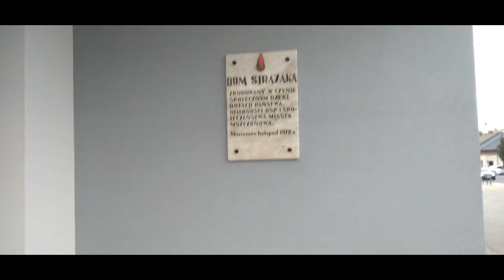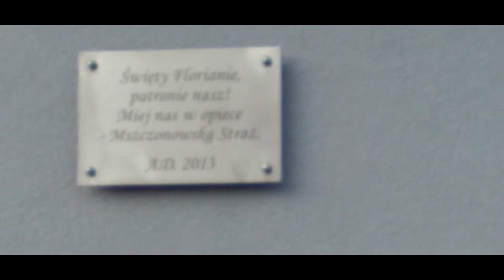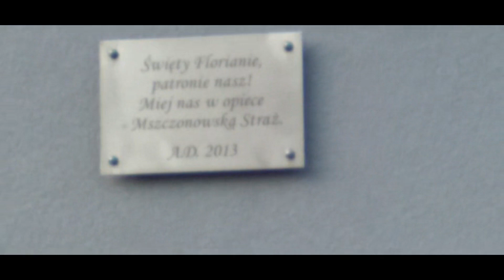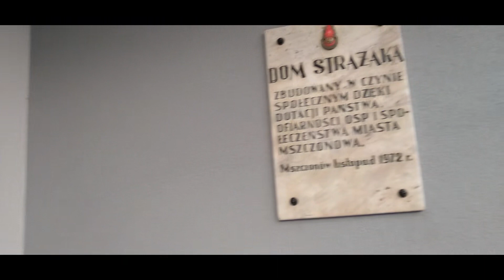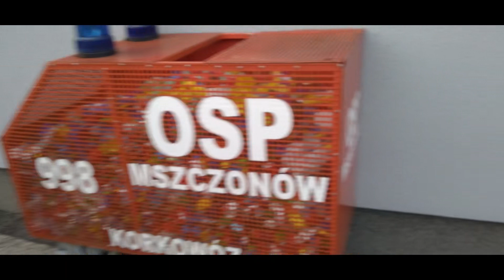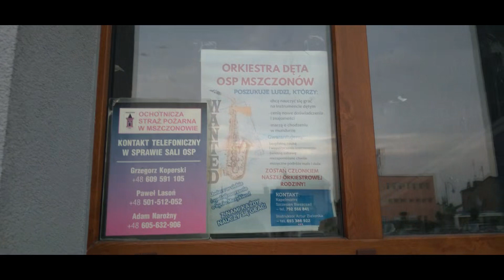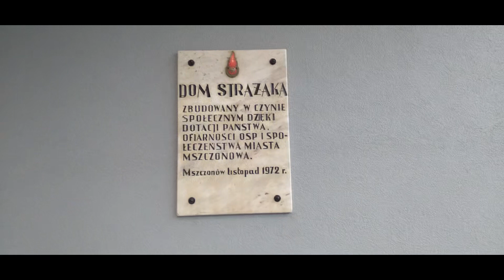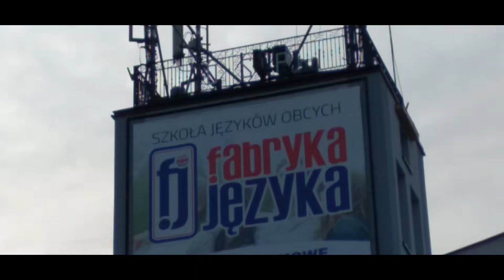Nasłuchy z przed lat. Proszę nie regulować odbiorników. KONKURS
czasy gdy zabawką dla hobbystów w całej Polsce tysiące hobbystów, laweciarzy i wielu innych zawodów i profesji miało dostęp do wszelkich informacji niejawnych już nigdy nie wrócą. Przypominam taką samą zabawką hobbyści a nawet i policjanci słuchali rozmów telefonicznych prowadzonych za pomocą telefonów komórkowych w technologii NMT ( pierwsza sieć komórkowa w Polsce Tak każdy miał dostęp do tych rozmów telefonicznych bo były analogowe i nie szyfrowane dlatego były drogie w użytkowaniu dla użytkowników. Z uwagi na to, że w wyniku moich działań Państwowa Straż Pożarna i jednostki Ochotniczej Straży Pożarnej na terenie województwa mazowieckiego wygasiły łączność radiową analogową i ograniczyły do minimum jakąkolwiek korespondencję w technologii analogowej w tym nie podają informacji o miejscach wypadków mam nadzieje, że również w całej Polsce tak się dzieje. Poproszę o raporty z nasłuchów czyli ich braku. Tutaj OGROMNY APEL szanowni hobbyści radioamatorzy ta cisza która zaległa w zabawkach na pasmach straży pożarnej to nie awaria waszego sprzętu czy instalacji antenowej to koniec waszego hobby już nikt nigdy nie pomówi was, że słuchaliście, nie słuchaliście, przekazaliście, nie przekazaliście informacji niejawnej "nie dla was przeznaczonej". Proszę również nie regulujcie i nie poprawiajcie anten na dachach, a jeśli już to róbcie to zgodnie z zasadami BHP przy pracach na wysokości. Poproście o pomoc kolegów którzy mają do tego uprawnienia i profesjonalny sprzęt, chętnie w czasie wolnym zamontują wam antenę czy ją naprawią. Kilka lat temu z powodu regulacji anteny na dachu pożegnałem kolegę radioamatora o znanym Wam też znaku SQ5GRD który niestety popełnił śmiertelny błąd przy pracach przy swojej antenie na dachu Uważni słuchacze w tym filmie usłyszą głos jego i wielu innych radioamatorów którzy którzy są już SK i robią teraz łączności i nasłuchy w innym świecie. Film ten dedykuję pamięci Sławkowi SQ5GRD, Zbyszkowi SP5XOZ, koledze SP5XJF "Wiesiek Bukówka" który był osobą niewidzącą a jego dowcip i chęć życia zarażała wszystkich radioamatorów pozytywną energią i wielu kolegów których już nigdy nie usłyszymy na pasmach. Pozostały już po nich tylko nagrania z nasłuchów. To ich wiedza i chęć jej przekazania wtedy nastolatkowi spowodowały moją drogę zawodową związaną z radiołącznością w tym o dbanie o jej prawidłowe zabezpieczenie przed nieautoryzowanym dostępem w tak zwanej łączności profesjonalnej.  Film nie jest ostatnim na kanale AUDYT RADIOWY bo po doprowadzeniu do wyłączenia radiołączności analogowej w Policji, Pogotowiu, strażach miejskich, Służbie Ochrony Państwa praktycznie nie ma czego słuchać za pomocą zabawki w tak zwanych służbach . Jednak kanał ma na celu pokazywaniu każdej patologi. Zamyka jedynie pewien okres zacofania technologicznego z czasów milicji obywatelskiej w tak zwanych służbach. Z tej okazji konkurs: pierwszy subskrybent który poda mi rok przeprowadzonego nasłuchu oraz wymieni 3 znaki nieżyjących już radioamatorów z tego nagrania dostanie tanią zabawkę dla hobbystów z zaprogramowanymi tajnymi częstotliwościami wszystkich służb z całej Polski. Film dedykuję też strażakom i policjantom którzy do akcji byli i nadal są wysyłani z niesprawny sprzętem. Oczywiście dedykuję też nie zapomnianej Pani Teresie z pogotowia 168.525 MHz Hoża Pogotowie na głosie której wychowały się co najmniej 3 pokolenia radioamatorów. Życzę wszystkim radioamatorom bez znaku, ze znakiem ciekawych nasłuchów ich nagrania i pochwalenia się nimi. Teraz już nikt nigdy nie zabroni Wam prezentowania tego publicznie bo nawet nagrywać i udostępniać można rozmowy policjantów co robię od lat, gdyż nie ma takiej informacji zgodnie z polskim prawem "nie dla mnie przeznaczonej" ... Nie ma takiej definicji i nikt takiej informacji nie ma prawa chronić zmuszając radioamatorów do milczenia w sprawie patologii w sieciach radiowych. Film który służy jako tło wykonany z miejsca publicznego uwidacznia budynek Ochotniczej Straży Pożarnej w Mszczonowie PSP Żyrardów pokazując patologię w sprzęcie łączności radiowej, jego sposobu instalacji oraz jego stanu. Takiego druciarstwa na dachu nie ma żaden radioamator który się nie zna na łączności radiowej i antenach jak to często słyszę. Zostanie to omówione w kolejnym filmie. Życzę dobrego nasłuchu filmu pozdrawiam. Piotr Kłosek - Krawcowicz SP5PKK 73 !